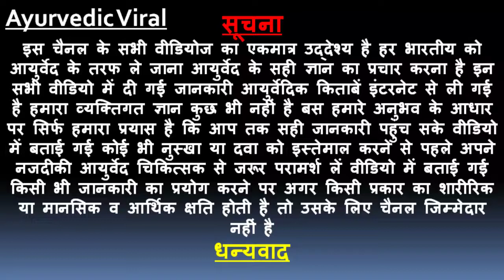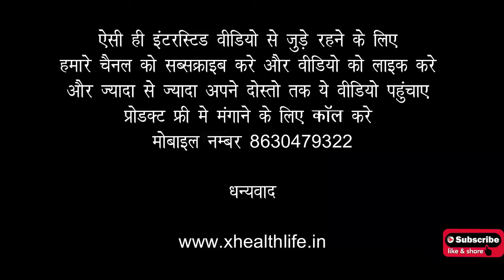आंख सूजने की समस्या कभी भी किसी को भी हो सकती है जाने कारण | Health Tips In Hindi | Swollen eyes